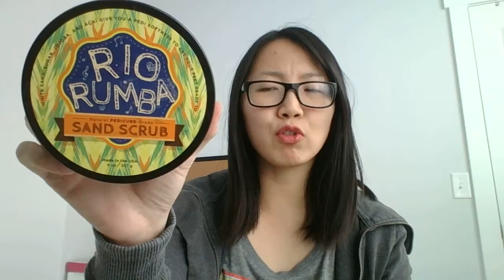Perfectly Posh | Rio Rumba Sand Scrub REVIEW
Get sandal worthy feet with this exfoliating sand scrub.